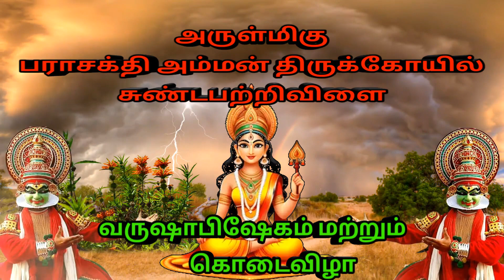அருள்மிகு பராசக்தி அம்மன் திருக்கோயில் சுண்டப்பற்றிவிளை, வருஷாபிஷேகம் மற்றும் கொடைவிழா